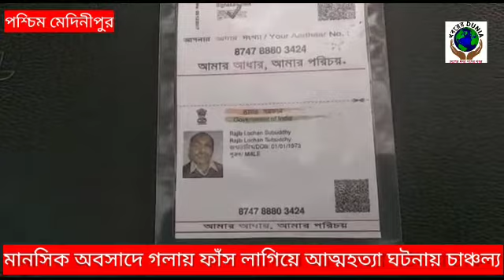মানসিক অবসাদে গলায় ফাঁস লাগিয়ে আত্মঘাতী।KHOBORER DUNIA